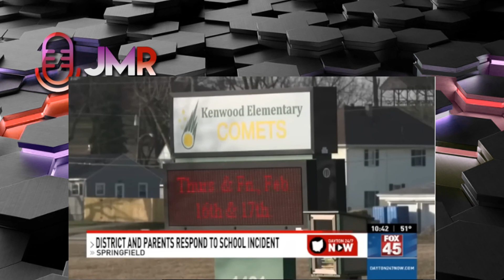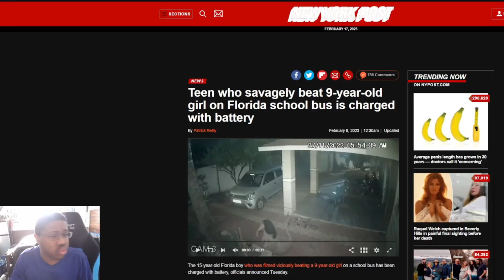Black School students ASSAULT WHITE kids and DEMAND they say BLM Racism is increasing against whites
Black school students assault white kids and demand they say BLM. A series of racist attacks have increased against white people all due to the words white privilege and CRT.